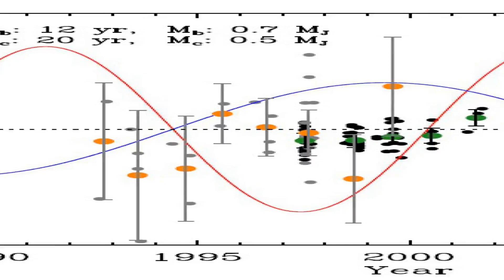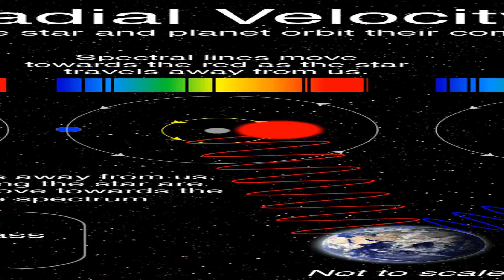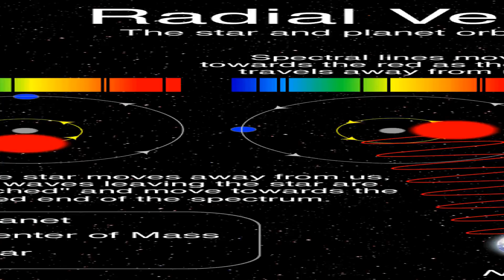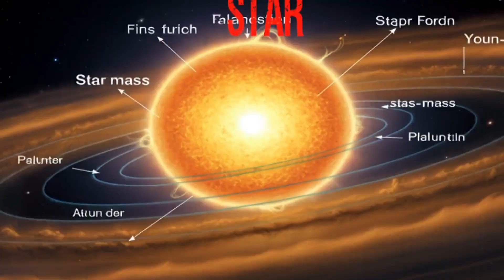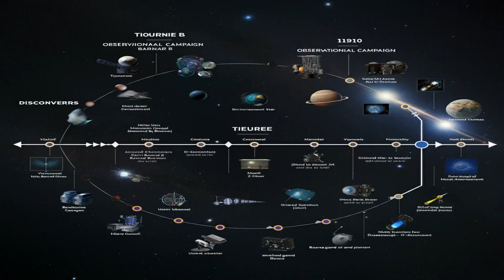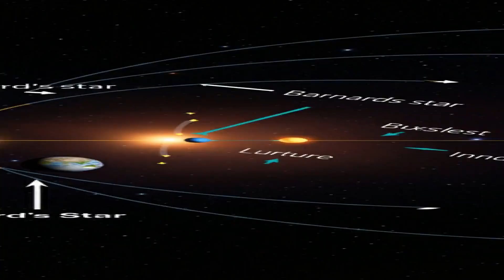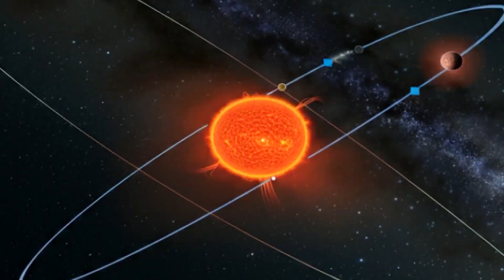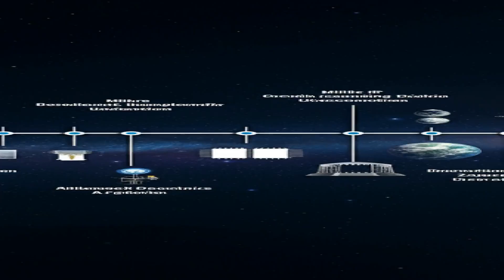🔭 Astronomers Stunned: Multiple Planets Found Around Barnard's Star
Imagine a star so close to our solar system that it's practically in our cosmic backyard. That star is Barnard's Star, a red dwarf located just six light-years away from Earth. For decades, astronomers have been captivated by this celestial neighbor, hoping to discover planets orbiting it. Now, after years of searching, we finally have exciting news to share.

Barnard's Star has long been a subject of fascination for astronomers and space enthusiasts alike. As the closest single star to our solar system, it's been a prime target in the search for exoplanets. Its proximity to Earth makes it an ideal candidate for study, and its status as a red dwarf – a type of star much smaller and cooler than our Sun – adds to its intrigue.

Despite numerous attempts over the years, confirming the existence of planets around Barnard's Star has proven challenging. There have been false starts and unconfirmed detections, leaving astronomers eager for concrete evidence. But now, thanks to cutting-edge technology and years of meticulous observations, we may have finally hit the jackpot.

In this video, we'll explore the groundbreaking discovery of at least one planet orbiting Barnard's Star, and the tantalizing hints of even more planetary companions. We'll delve into the methods used to make this detection, the characteristics of the newfound world, and what this means for our understanding of planetary systems around red dwarf stars. So, buckle up and get ready for a journey to one of our closest stellar neighbors!
After years of anticipation, a team of international astronomers led by Jonay González Hernández from the Instituto de Astrofísica de Canarias in Spain has made a groundbreaking discovery. Using the European Southern Observatory's Very Large Telescope in Chile, they've detected a small, rocky planet orbiting Barnard's Star. This finding, published in the journal Astronomy & Astrophysics, marks a significant milestone in our exploration of nearby planetary systems.

The team's success came after an intensive four-year observational campaign. They used a highly precise instrument called ESPRESSO, which is designed to detect the subtle wobbles of stars caused by orbiting planets. This method, known as the radial velocity technique, allows astronomers to infer the presence of planets by measuring the tiny gravitational tugs they exert on their host star.

The newly discovered planet, dubbed Barnard b, is truly remarkable. With a mass about half that of Venus, it's one of the lowest-mass exoplanets ever found. Even more intriguing is its orbital period – Barnard b completes a full orbit around its star in just 3.15 Earth days. To put this in perspective, it's whizzing around Barnard's Star at a distance twenty times closer than Mercury orbits our Sun.

But the story doesn't end there. The research team has also found tantalizing hints of three more potential planets in the system. These additional candidates, while not yet confirmed, suggest orbital periods of 2.34, 4.12, and 6.74 days. If verified, this would mean Barnard's Star hosts a compact system of at least four planets, all orbiting closer to their star than Mercury does to our Sun.

The discovery of Barnard b and the potential for more planets in the system is particularly exciting because it adds to our growing understanding of planetary systems around red dwarf stars. These small, cool stars are the most common type in our galaxy, and finding planets around them helps us better estimate how many potentially habitable worlds might exist in the Milky Way.

As we continue our exploration of Barnard's Star and its newfound planetary system, who knows what other surprises we might uncover? The quest to understand our cosmic neighborhood is far from over, and each discovery brings us one step closer to answering the age-old question- are we alone in the universe?